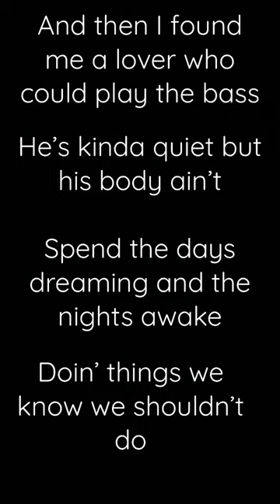Pierre (Ryn Weaver)